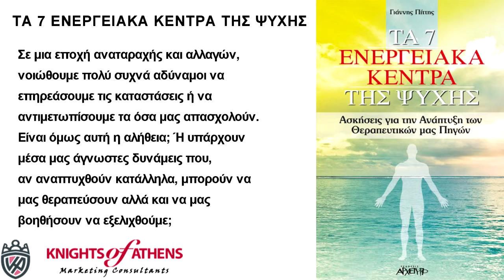ΤΑ 7 ΕΝΕΡΓΕΙΑΚΑ ΚΕΝΤΡΑ ΤΗΣ ΨΥΧΗΣ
Εκδόσεις ΑΡΧΕΤΥΠΟ
Καθ. Χατζηδάκη 9
54655 Θεσσαλονίκη